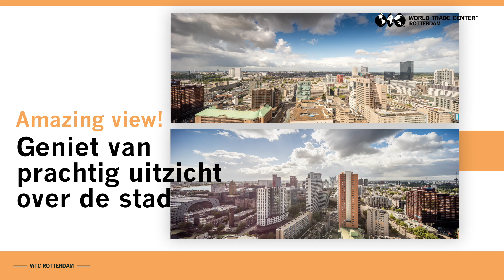WTC Rotterdam working on the future!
WTC Rotterdam is in ontwikkeling. Het gebouw wordt volledig gerenoveerd en zal in de komende periode een transformatie ondergaan. In deze video laten we zien wat er allemaal op de planning staat. Van vernieuwde congreszalen tot een waanzinnig nieuwe hoofdentree. WTC Rotterdam biedt huurders een reeks aan hoogwaardige voorzieningen en prachtige kantoorvloeren.